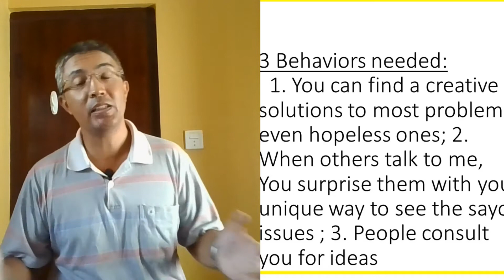20th : 32 QUALITIES OF EFFECTIVE MANAGERS IN THE POST-COVID WORLD AND HOW TO DEVELOP THEM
In this video series, I mention the quality of the day, and then explain 3 behaviors you can practice to develop that quality